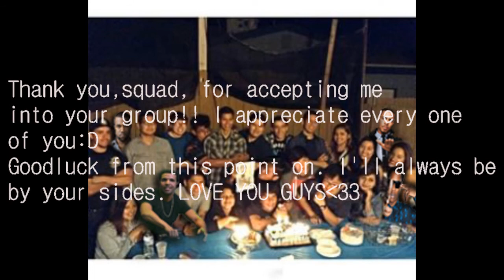2015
sry for bad cinematography